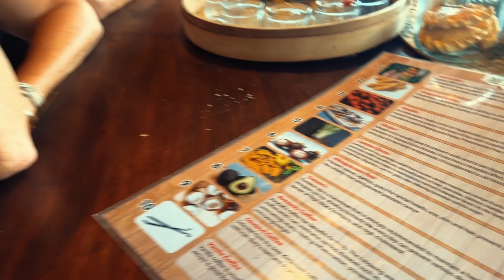Notre famille nous rejoint à Bali ! Ils découvrent Bali :)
Coucou, nous sommes Tifenn et Maxime en tour du monde. Nous revoila après 10 mois : de retour en Indonésie !

C'est avec les parents de Max que débute ces 4 vlogs ! On commence par le sud de Bali ainsi qu'avec Ubud. Ca fait plaisir d'être rejoint par des proches après 11 mois :)

▶️ Banques :
🔸 Nous avons choisi Boursorama pour ce voyage. Tu peux cliquer sur ce lien ou utiliser mon code parrain TIUG0784 si tu souhaites le faire plus tard depuis le site ou l'application de BoursoBank. Ça te donnera entre 80€/150€ d’offre !

▶️ Assurance santé :
🔸 Pour votre assurance voyage ou même PVT, on vous conseil GoByAva qui nous suivent depuis le début de notre tour du monde,

▶️ Notre matériel photo :
🔸 iPhone 13 pro
🔸Sony A7iii
🔸50/F1,8 et 24-105/F4